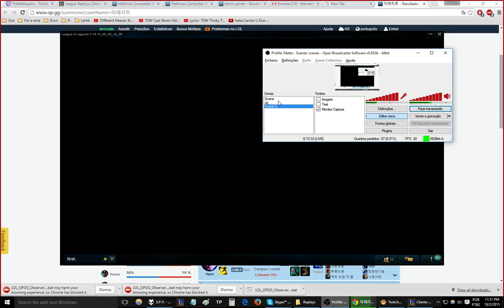#1 Coach: Ahri mid - Mestre/Desafiante no servidor da Coreia